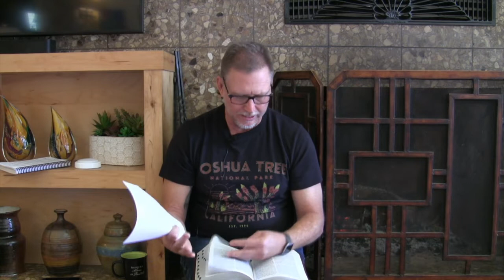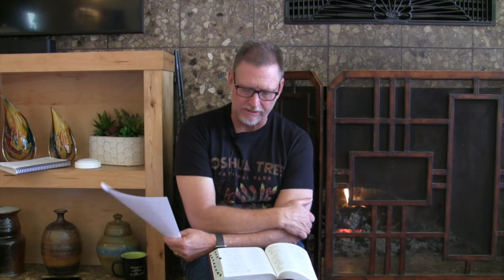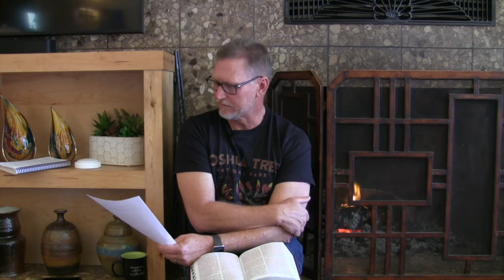3/15/2020 “Jehovah Shalom - The Lord is Peace” (Daron Yester)